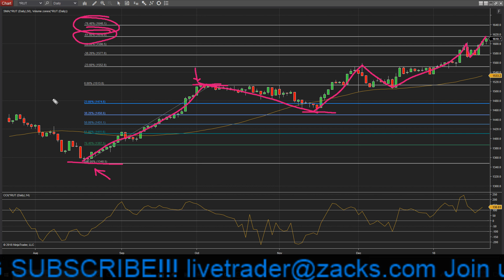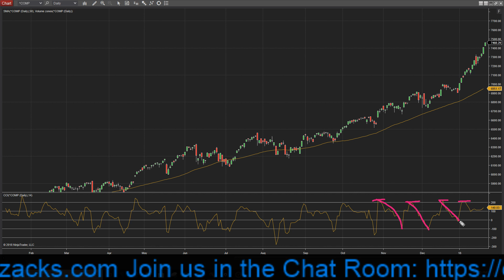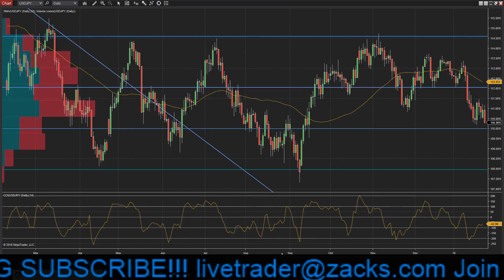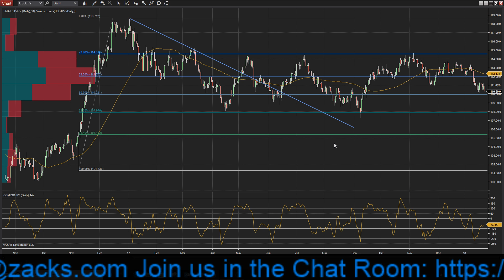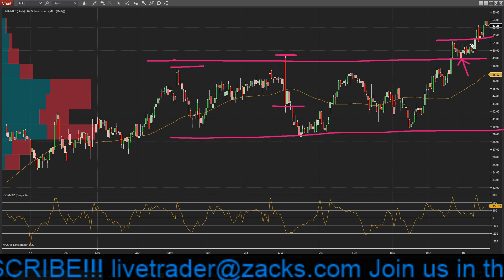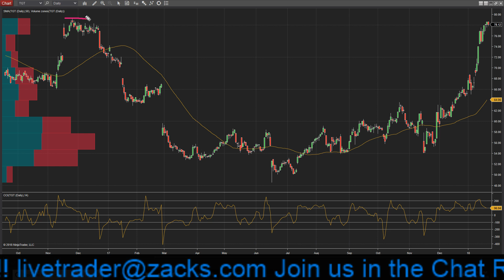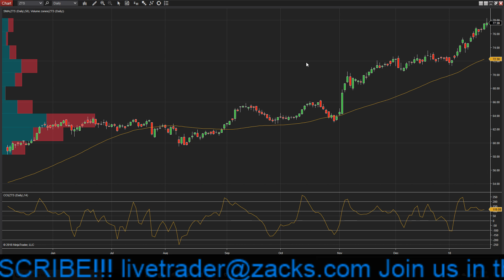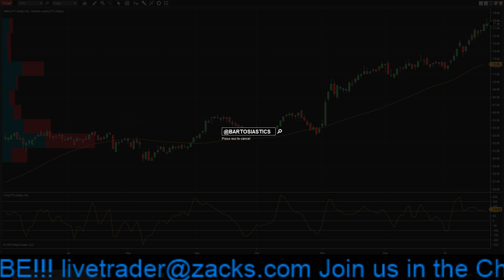Netflix Renews NASDAQ